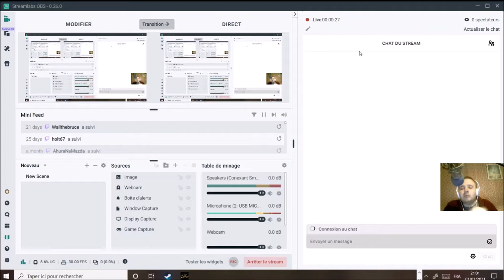[FR] Hitman Blood Money - Mission 5